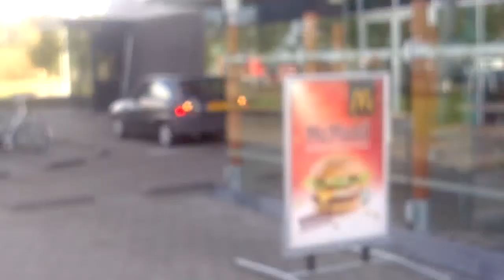Mc Donalds Bergen op Zoom Holland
a mad men driving backwards into the Mc Drive